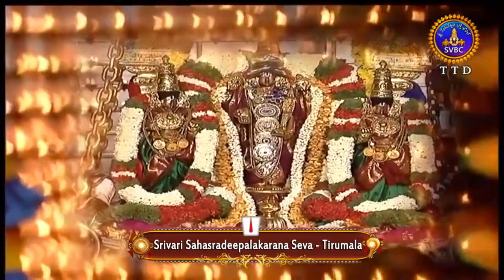శ్రీవారి సహస్రదీపాలంకరణ సేవ | Srivari Sahasradeepalankarana Seva | 07-06-19 | SVBC TTD